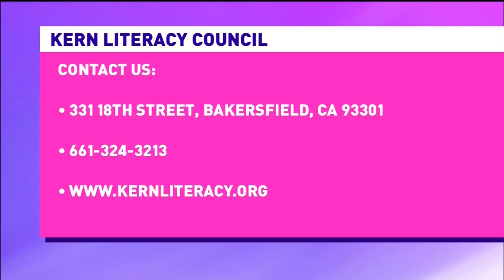KERN LITERACY COUNCIL